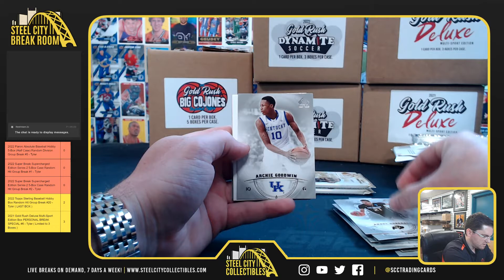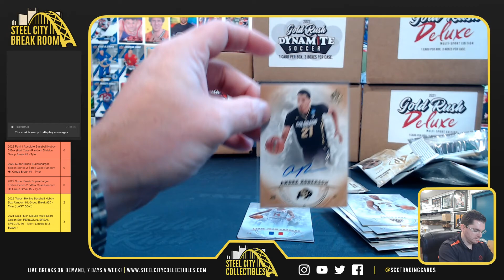2013-14 Sp Authentic 6 Pack Basketball Lot - Mason